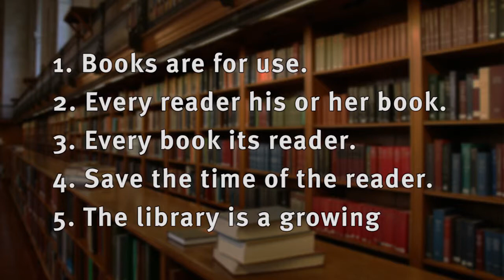Lynn Silipigni Connaway introduces Reordering Ranganathan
In this video, Lynn Silipigni Connaway introduces the report she co-authored with Ixchel Faniel, Reordering Ranganathan: Shifting User Behaviors, Shifting Priorities. In the report, Lynn and Ixchel suggest that Shiyali Ramamrita Ranganathan's Five Laws of Library Science can be reordered and reinterpreted to reflect today's library resources and services, as well as the behaviors that people demonstrate when engaging with them. This is the trailer for the full video in which Joe Janes interviews both Lynn and Ixchel about the report